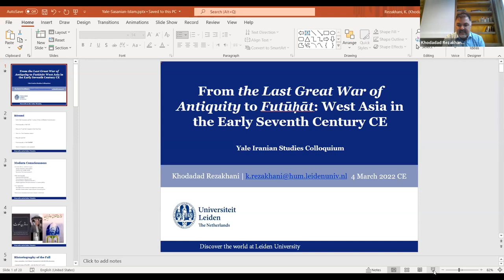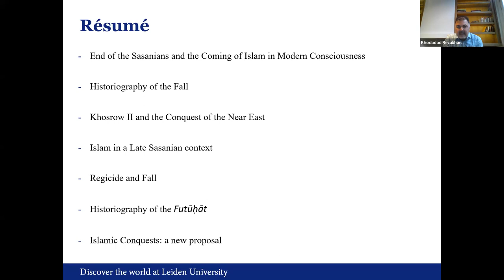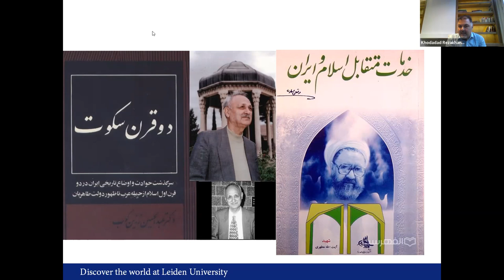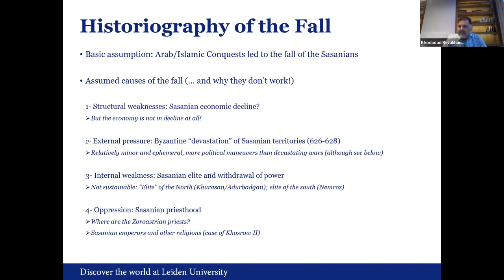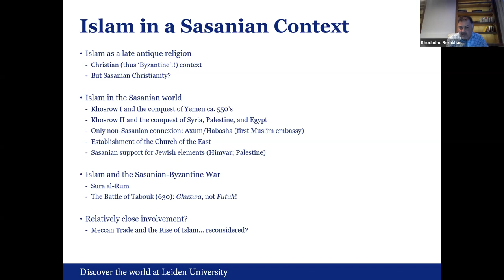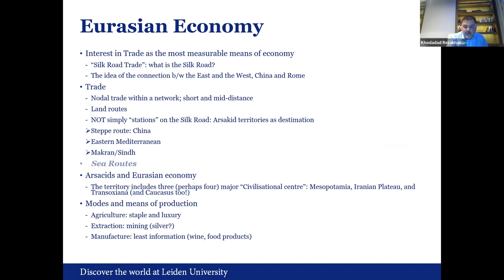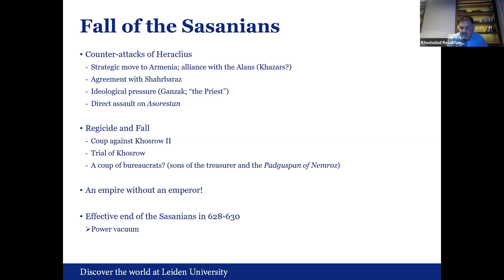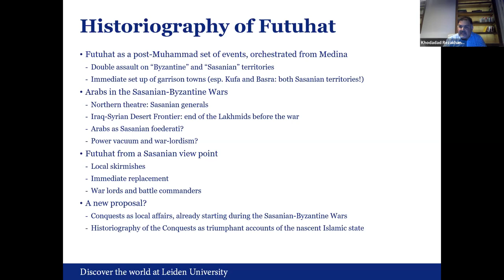Iran Colloquium: Khodadad Rezakhani, Leiden University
From “the Last Great War of Antiquity” to the “Futūḥāt”: West Asia in the Early Seventh Century AD

Khodadad Rezakhani is a global historian focusing on Central and West Asia in the first millennium CE. He is the author of ReOrienting the Sasanians(Edinburgh UP, 2017) and forthcoming volumes Creating the Silk Road: Travel, Trade, and Myth-Making (Bloomsbury) and Iran in the Early Medieval Period (One World). He is currently Research Scholar at Leiden Institute for Area Studies, Leiden University, in the Netherlands.